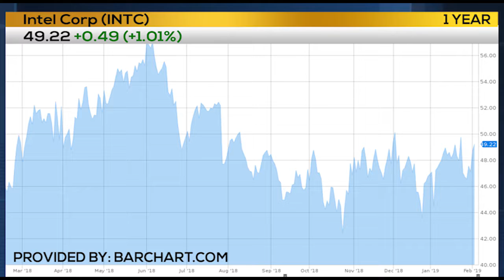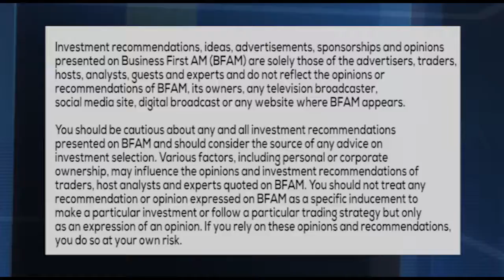TRADER RUNDOWN - TECH TAKEOFF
Alan Knuckman of Agora Financial on the early 2019 Tech Takeoff and getting into Intel for a long term hold.